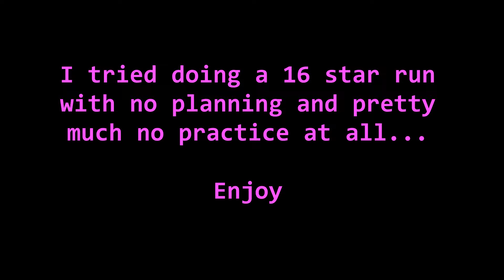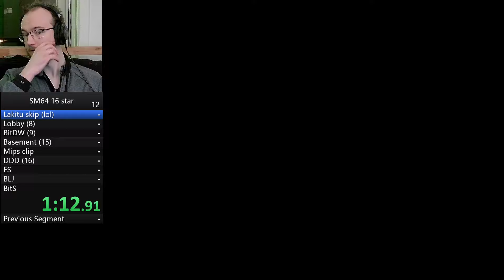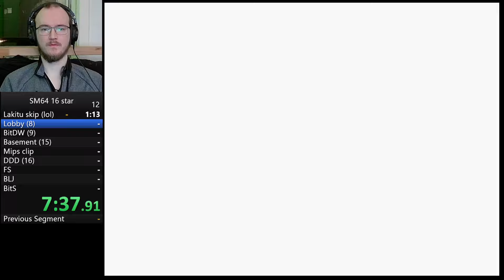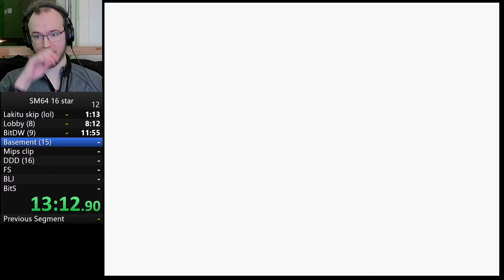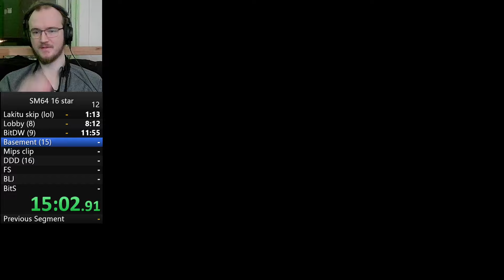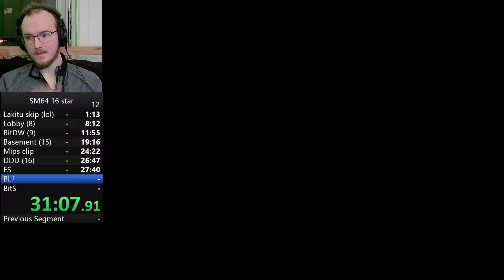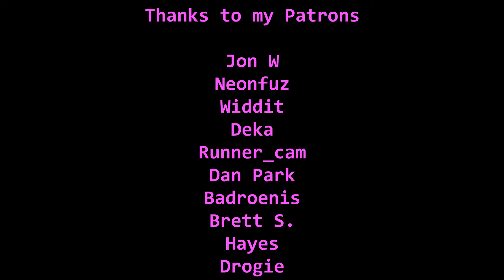Clueless balding TASer tries actually playing the game (16 star run) [SM64]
Tried doing a run with pretty much no practice, knowledge, or preparation lol.  Just for fun.

If you want to support my SM64 work please consider donating or becoming a patron (I will waste your money on food, shelter, and maybe computer parts):